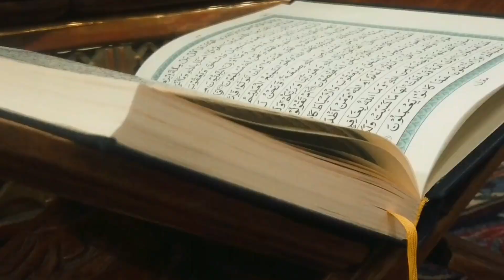Masjid e Nabawi beautiful views Madina || The Prophet Mosque ||مسجد نبوی مدینہ کا پرکشش نظارہ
BE IN THIS WORLD AS A TRAVELER Al-Masjid an-Nabawi, known as The Prophet's Mosque, and also known as Al Haram, Al Haram Al Madani and Al Haram Al Nabawi by locals, is a mosque built by the Islamic prophet Muhammad in the city of Medina in the Al Madinah Province of Saudi Arabia.
The Green Dome الخضراء‎القبة ,is a green coloured dome built above the tombs of the Islamic prophet Muhammad, the early Rashidun Caliphs, Abu Bakr and Umar, which used to be Aisha's chamber. The dome is located in the southeast corner of Al-Masjid al-Nabawi (Mosque of the Prophet) in Medina. Millions visit it every year, since it is a tradition to visit the mosque after the pilgrimage to Mecca.